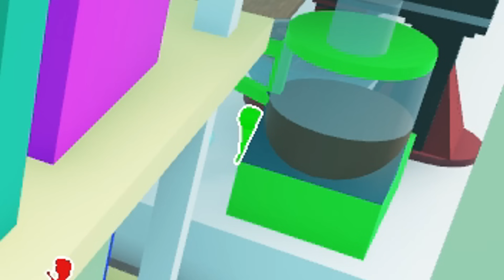กบเลี่ยนหลามซ่อนแอบตามสี! - Roblox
คลิปนี้กบเลี่ยนหลามจะมาซ่อนแอบตามสี จะสนุกแค่ไหน ไปรับชมกันเลยยยย!

ชื่อแมพ Hide and Seek One Color